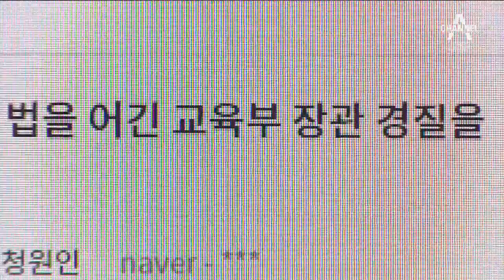교육부 차관 전화 한 통에…오락가락 대입 정책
신중에 신중을 기해야할 대학입시와 관련해 교육부 차관이 전화 한 통으로 정책 변경을 요청해 논란입니다.

 대학들에게 갑자기 수시모집 대신 정시모집을 늘려달라고 했는데, 오락가락 정책에 학교는 혼란스럽기만 합니다.

김민지 기자입니다.

[리포트]
 지난주 금요일 박춘란 교육부 차관은 이대와 중앙대, 경희대에 직접 전화를 걸었습니다.

 현재 고2학생들에게 적용될 2020년 대입제도와 관련해 "정시 모집 비중을 늘려 달라"는 내용이었습니다.

[교육부 관계자]
"(정시는) 재수생이나 검정고시생이나 만학도들이 보는데 학종(학생부 종합전형)으로 못 들어가니까 그런 부분들이 불이익 되면… "

연세대는 2020학년도 정시모집 인원을 125명 늘렸고 다른 대학들도 고민에 빠졌습니다.

 당황스러운 건 대학뿐이 아닙니다.

 고등학교 2학년 학생들은 입시전략을 다시 짜야 하는 처지가 됐습니다.

[임성호 / 종로학원 하늘교육 대표]
"수시가 확대되는 추세에서 갑자기 정시가 늘어난다든지 정책적 기조가 혼선이 있다는 거 자체는 수험생 입장에선 혼란이…"

[대학입시 상담센터 관계자]
"'학종이 좀 줄 필요는 있다' 하지만 이렇게 먼저 기사가 나간 건 아닌 거 같고 협의해 나가면 좋겠다… "

 대학입시 제도는 적어도 3년 전에 확정한다는 '대입 3년 예고제'가 무력화됐다는 불만과 비난이 쏟아지고 있습니다.

채널A 뉴스 김민지입니다.

영상편집 : 장세례 ○ 기사 보기

〈평일〉
08시 00분 라디오쇼 정치시그널 (유튜브 라이브)
08시 50분 김진의 돌직구 쇼
10시 20분 김진의 더라방 (유튜브 라이브)
12시 00분 뉴스A 라이브
15시 50분 강력한 4팀
17시 20분 뉴스TOP10
19시 00분 뉴스A

〈주말〉
12시 00분 토요랭킹쇼·뉴스A 라이브
17시 40분 뉴스TOP10
19시 00분 뉴스A